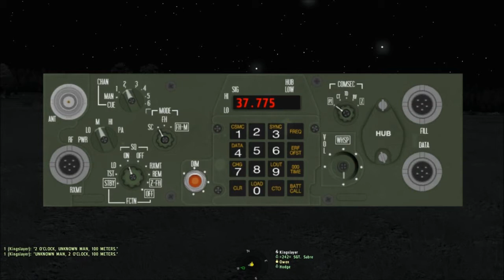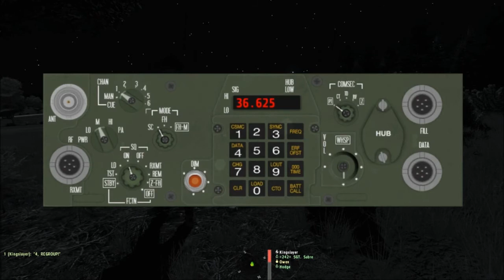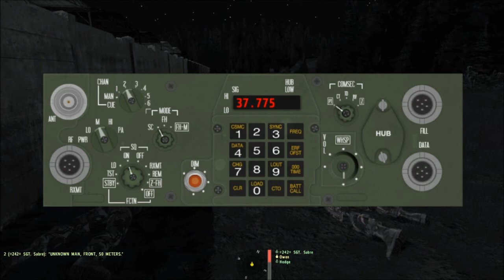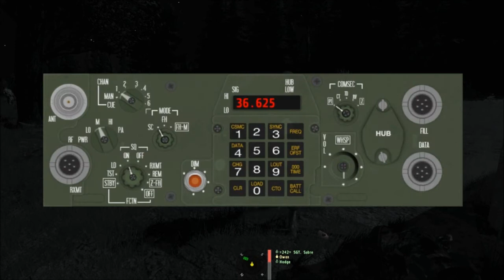Arma II- Comunication is Key, and I am the Key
Playing on United Operations